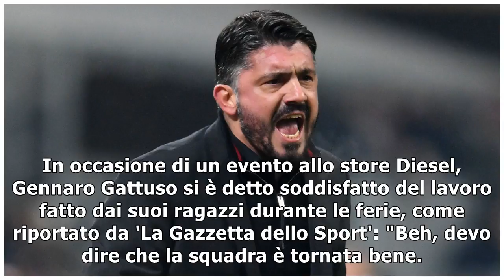Milan, Gattuso fiducioso: La sosta ci ha fatto bene | Goal.com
Finite le vacanze, il Milan si appresta a tornare in campo nellimminente giornata di Serie A: i ros...